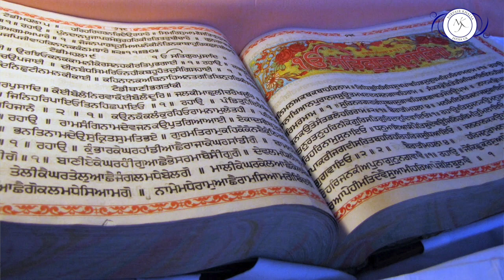Implementing Gurbani | NKJ UK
Bhai Harinder Singh comments on the practical method’s of implementing gurbani into ones life. Typically within our sikh community we have become accustomed to treating gurbani as a ritual, simply reciting in the morning and evening without knowledge and understanding of the doctrines that gurbani is preaching to us. Bhai Harinder Singh highlights solutions for these issues and how we can practically implement gurbani within our lives.

NirvairKhalsaJatha.co.uk

Facebook.com/nirvairkhalsajathauk
Youtube.com/nirvairkhalsakathauk
Twitter.com/NKJathaUK
Instagram.com/nirvairkhalsajathauk
Soundcloud.com/nirvairkhalsajathauk